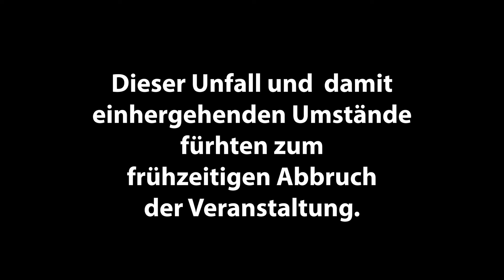Motorbootrennen Halbendorf 2024 (Impressionen)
Habe meine doch recht bescheidenen Aufnahmen vom Motorbootrennen 2024 in Halbendorf zusammen gebastelt, damit es zumindest etwas zu sehen gibt, denn die wichtigsten Läufe sind ja leider ausgefallen.